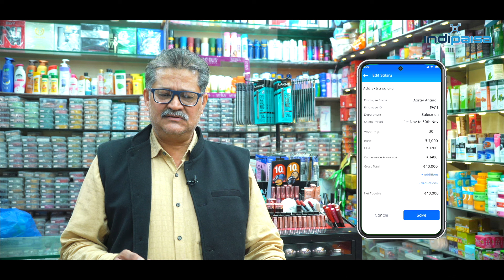Stationery Cosmetics | Indirapuram | Success Story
Mahesh Kapoor runs a small business in Indirapuram named Stationery Cosmetics.
@Indipaisa  support all MSMEs.
For All the Latest Updates...